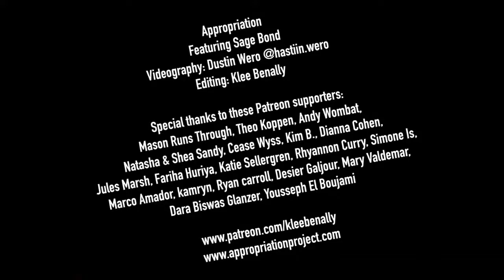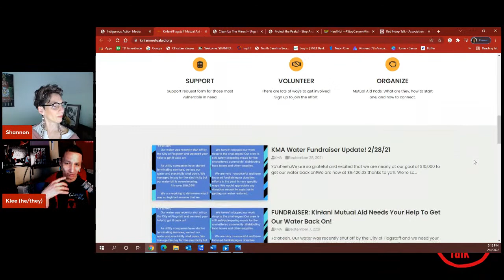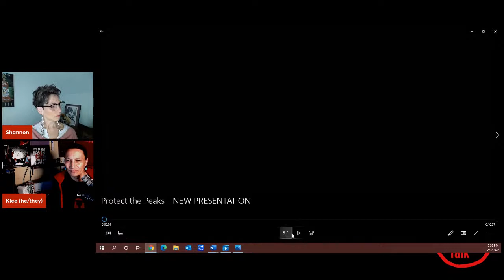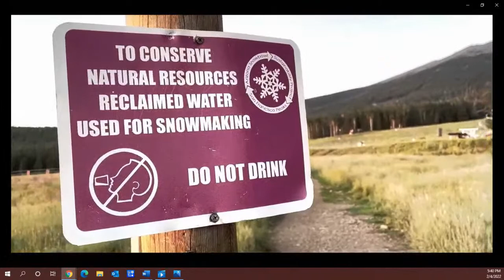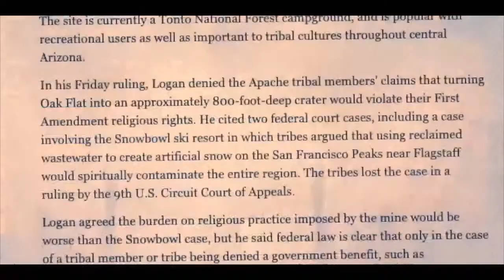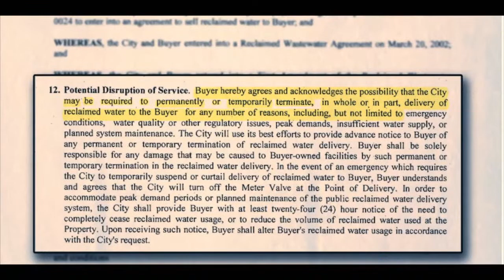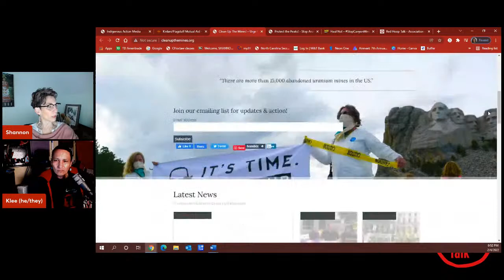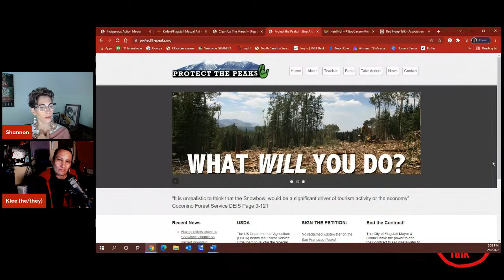Red Hoop Talk EP 73: KLEE BENALLY, Diné Nation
This episode of REDHOOPTALK features KLEE BENALLY, Diné Nation. Klee is a talented musician, traditional dancer, writer, artist, filmmaker, & Indigenous anarchist. Klee is originally from Black Mesa and has worked nearly all of his life at the front lines in struggles to protect Indigenous sacred lands. Klee provides strategic planning and direct-action training with Indigenous Action

​Klee has worked with and helped establish a range of organizations including Táala Hooghan Infoshop Protect the Peaks Clean Up the Mines and is currently organizing COVID-19 response with Kinłani Mutual Aid and IndigenousMutualAid.org.